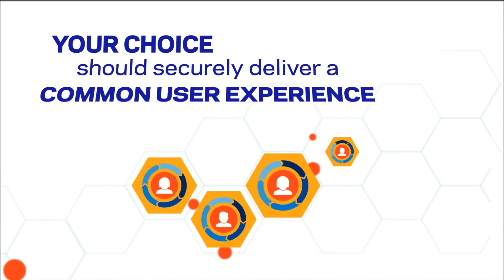NEC The Empowered Workforce Mobility and Unified Communications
With the increasing need for greater flexibility within organizations, mobility moves beyond the consumer space. Bring Your Own Device (BYOD) adoption rates steadily rise within the workplace.